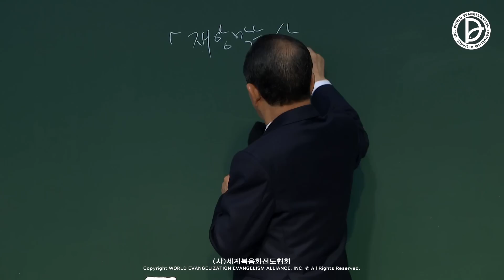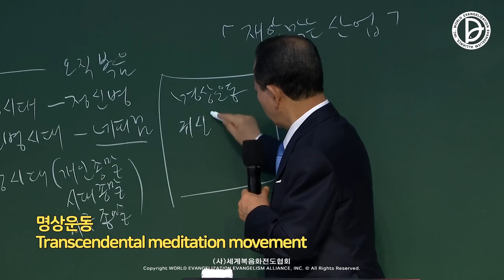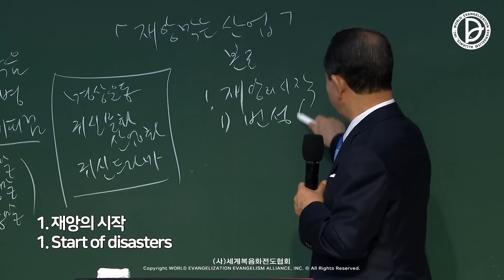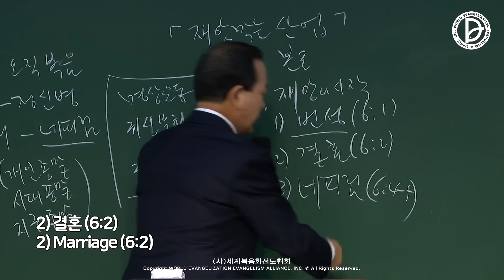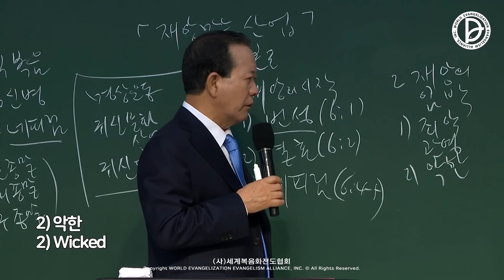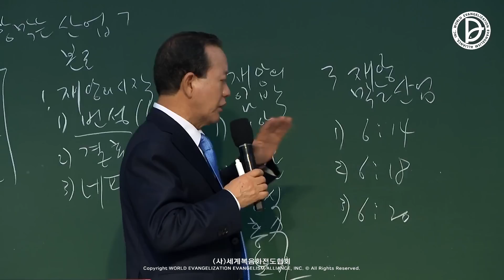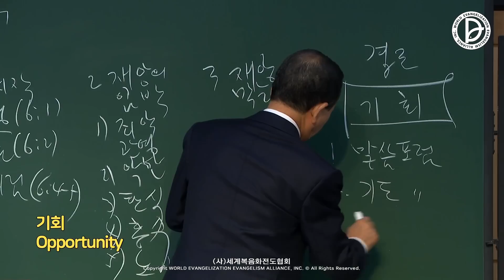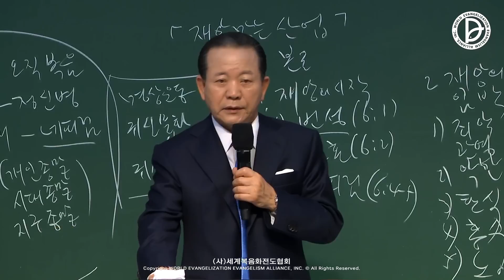2022.07.02. 산업선교 「재앙 막는 산업」 (창 6:14)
237과 제1,2,3 RUTC 응답 24 (27)

재앙 막는 산업 (창 6:14)

1. 재앙의 시작
 1) 복음 없는 번성 (창 6:1)
 2) 결혼의 실패 (창 6:2)
 3) 네피림 (창 6:4-5)

2. 재앙의 임박
 1) 죄악의 관영 (창 6:5)
 2) 악한 마음과 생각 (창 6:5)
 3) 하나님의 탄식 (창 6:6)
 4) 홍수 예고 (창 6:7)
 5) 은혜 입은 사람 (창 6:8)

3. 재앙 막는 산업
1) 창 6:14
2) 창 6:18
3) 창 6:20

14   너는 고페르 나무로 너를 위하여 방주를 만들되 그 안에 칸들을 막고 역청을 그 안팎에 칠하라